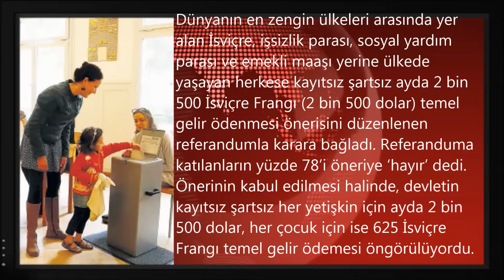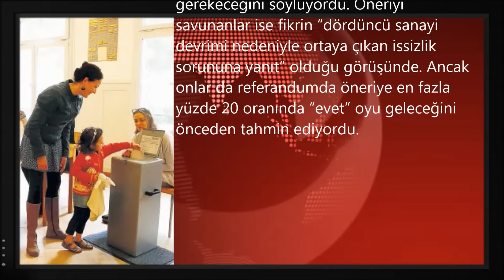İsviçre 2500 Dolar 7500 TL Marksist Rüya'yı Kabul Etmedi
Geçtiğimiz gün İsviçre’de yaşayan her vatandaşa ve İsviçre'de 60 ay'ını dolduran tüm göçmenlere '' Gelir '' ödemesi için referandum yapıldı. Kayıtsız şartsız ve geri ödemesiz aylık 2.200 Euro ödenmesi önerisi %78 oyla kabul edilmedi.